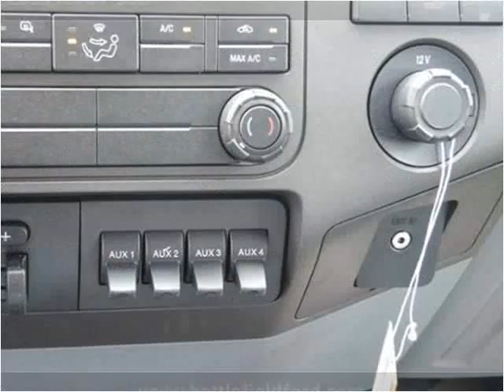2015 Ford F-550 New Cars Manassas VA